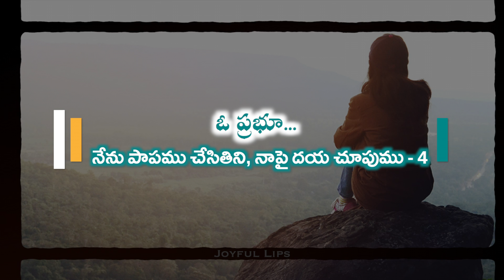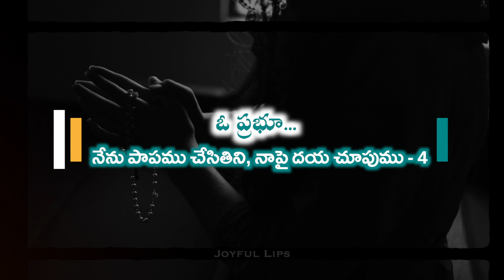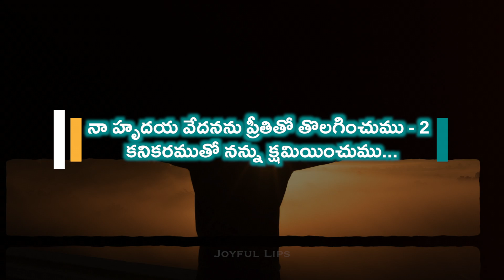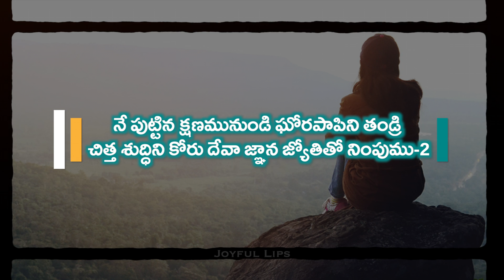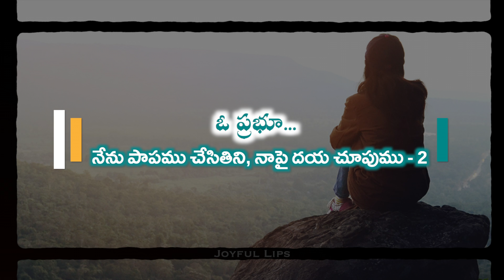O Prabhoo Nenu Paapamu Chesithini | ఓ ప్రభూ నేను పాపము చేసితిని నాపై దయ చూపుము | కీర్తన 51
Album: KEERTHANAAMRUTHAM-JEEVA SHRUTHI 9

Written & Composed by: Fr.D.V.PRASAD
Co-Ordinator: Fr. JOSEPH PRABHAKAR PATHIVAADA
Produced by: ARCHDIOCESE OF VIZAG
Sung by: NITHYA SANTHOSHINI
Keys: NAVEEN MADIRI
Sitar, Sarod: KISHORE
Wood Winds: KIRAN
Indian Percussions: KIRAN
Chorus: SUDHA, REVATHI, SRIDEVI, SAI SHIVANI, SAI CHARAN, LOKESH, CHAITHU
Recorded @ VACHAN, STUDIO ONE{Hyderabad}, VINCEY{Chennai}
Engineers: MOULI, CYRIL, ARIF
Final Mix: CYRIL